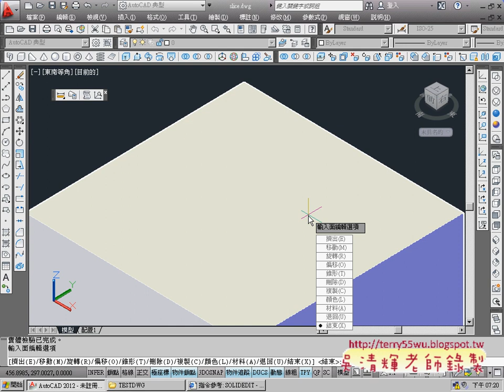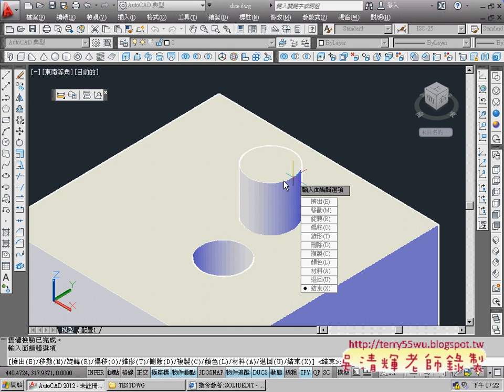02_實體編輯_移動面指令(AUTOCAD2012_3D教學_吳老師提供)